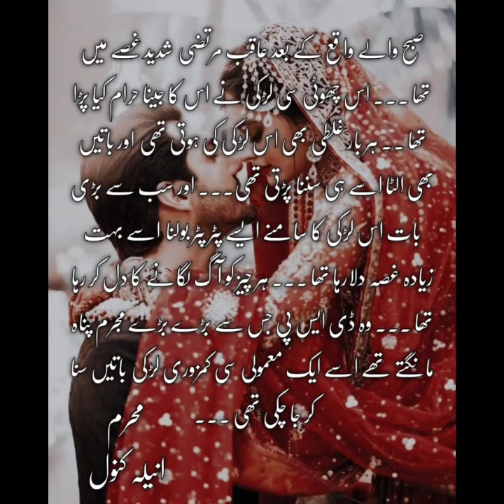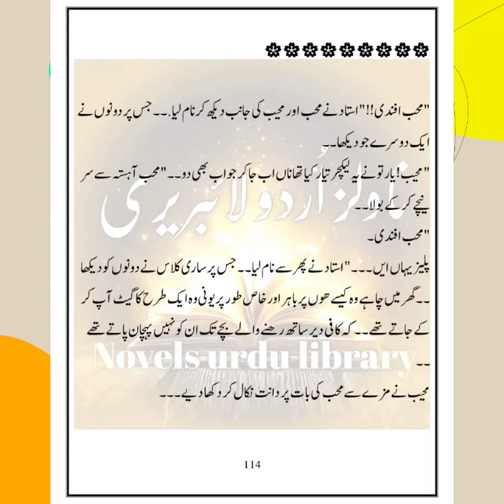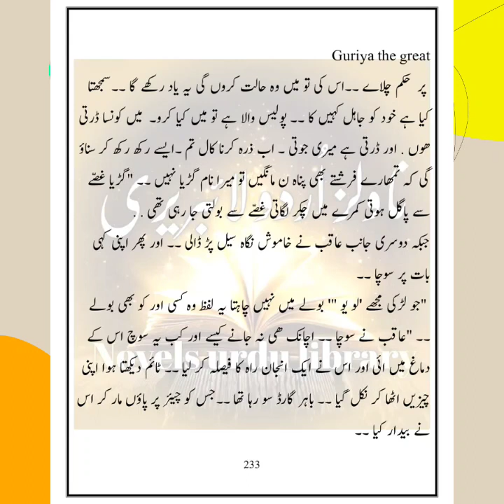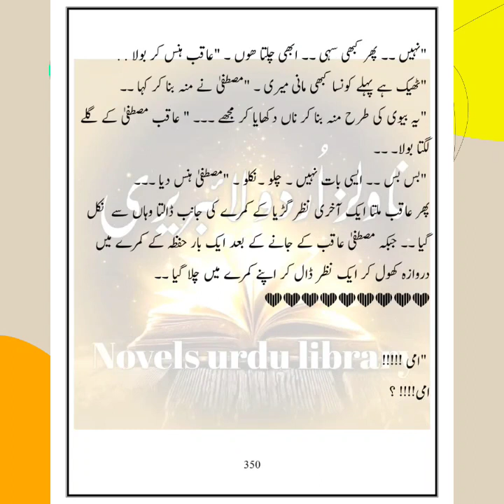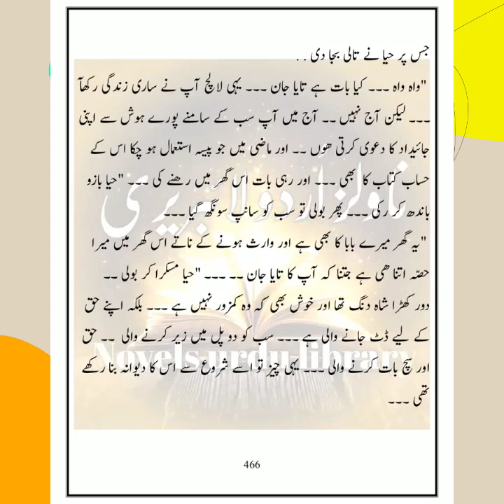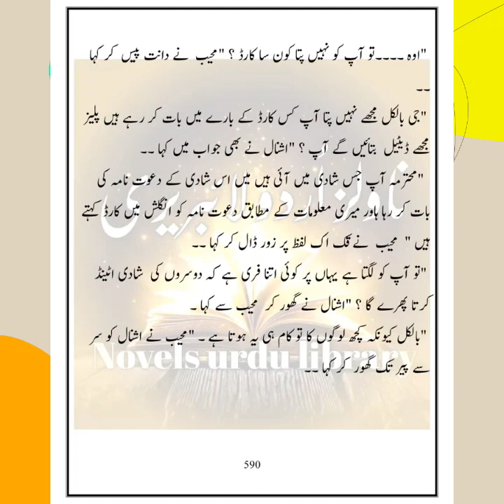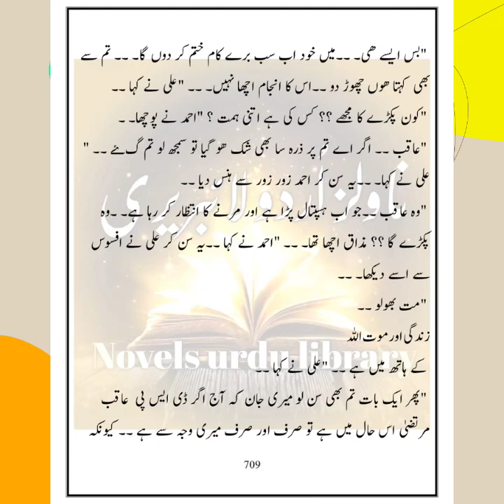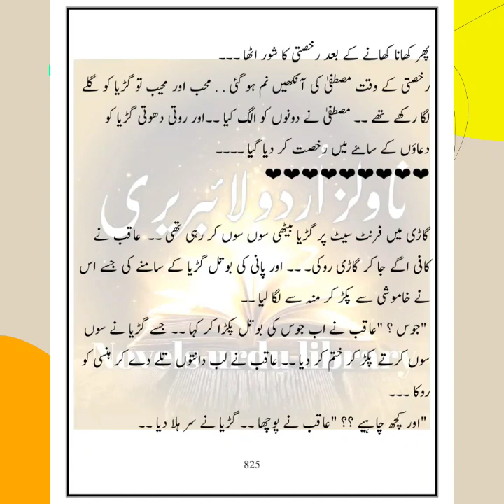Police Officer/ romnatic/Rude Hero